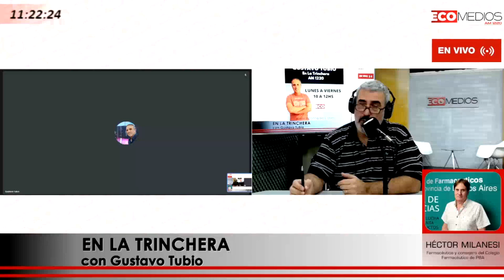Héctor Milanesi (Farmacéutico, Consejero Titular del Colegio de Farmacéuticos de la Pcia de Bs. As.)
Héctor Milanesi (Farmacéutico, Consejero Titular del Colegio de Farmacéuticos de la Pcia. de Bs. As.) En La Trinchera